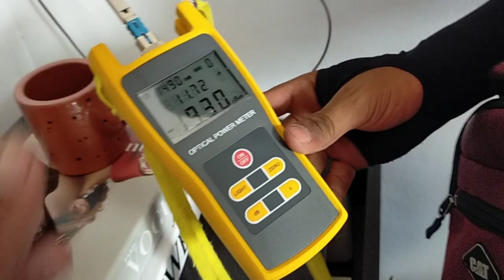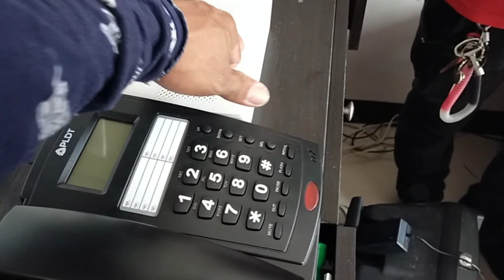VERONICA VILLAS PLDT FIBER INSTALLATION [Ka-Install]